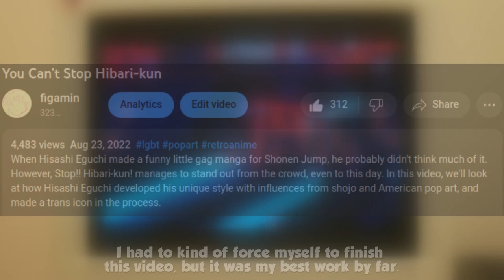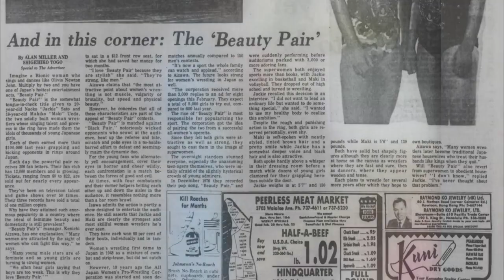A Couple of Wanna-Bes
Fun anime girls? Wrestling? Monsters? Plotholes? Wanna-Bes has it all! Let's look at one of Kenichi Sonoda's first jobs in the industry.
TIMESTAMPS:
0:00 - Intro & Update
0:52 - Review
3:40 - Outro